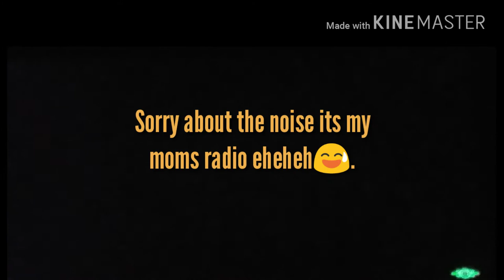(Fallout 4) Dogmeat glitch how to get the Cryolator early.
Well first things first HAPPY NEW YEARS EVERYBODY EVEN TOUGH IM EARLY. I will be making a new years eve video later. Now lets get to the point. Fallout 4 Aaaah a game of survival in a wasteland full of ghouls giant roaches and creepy looking devil DEATHCLAWS! Its hard surviving in the beggining unless you are a pro. I had already killed my first Deatclaw which was pretty easy for me. But anyway enough about that. This video is about a glitch on how to get the Cryolator gun early. Its pretty easy all you need is a bobby pin and Dogmeat the German shepherd doggie. Once you have that follow my video and soon you will have the Cryolator!😵.

Wafflez 2018 is coming!!!👏👏👏💥🌟🎉🎊🎇🎆💝🎥.